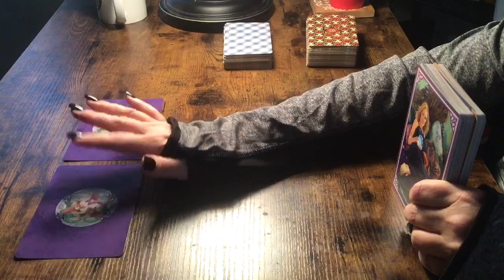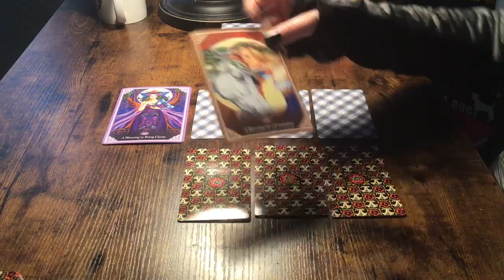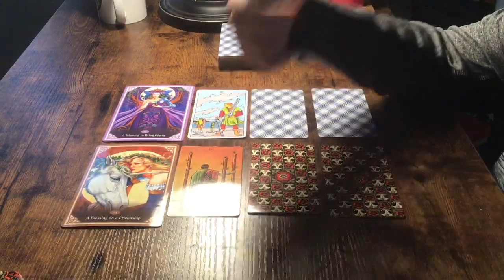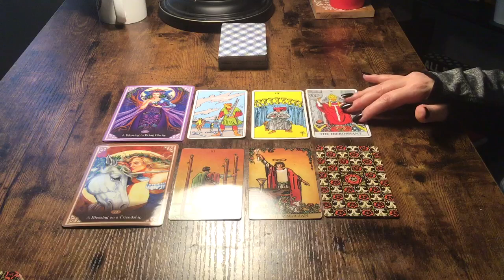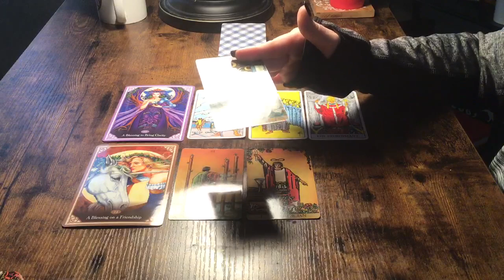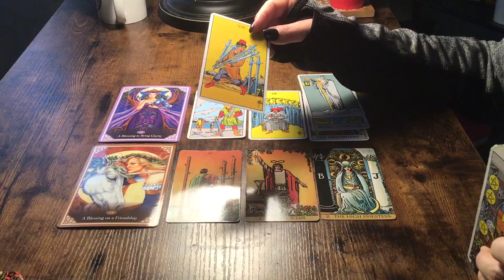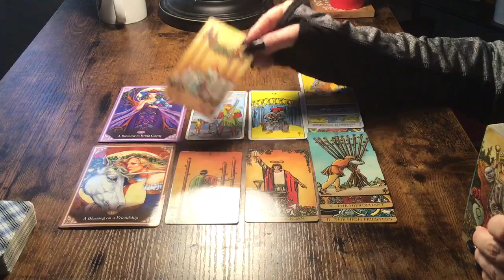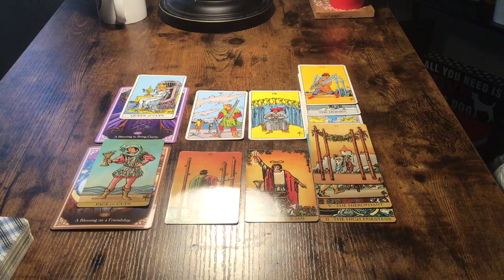PISCES...NO ONE HAS SAID A WORD...BUT YOU BOTH FEEL THIS!🧡🧡